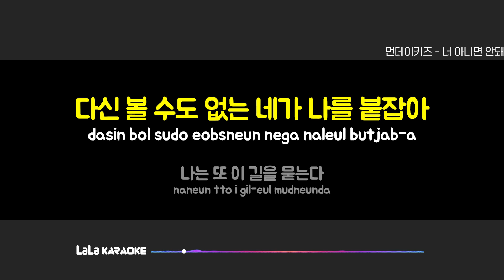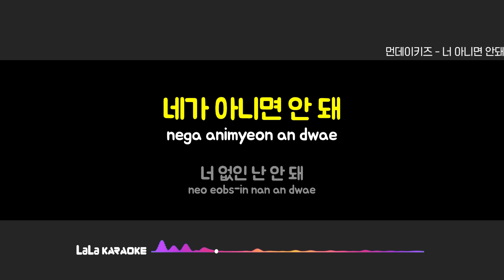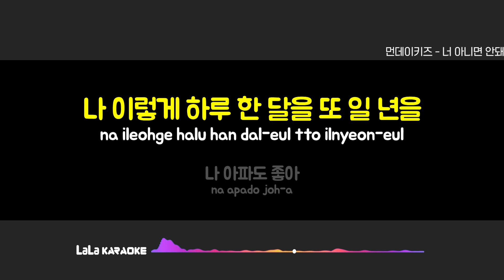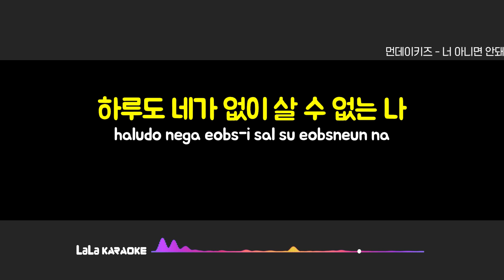먼데이키즈 - 너 아니면 안돼 (여자키 Female) 노래방 Karaoke LaLa Kpop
먼데이키즈 - 너 아니면 안돼 노래방 karaoke

먼데이키즈 - 너 아니면 안돼 노래방